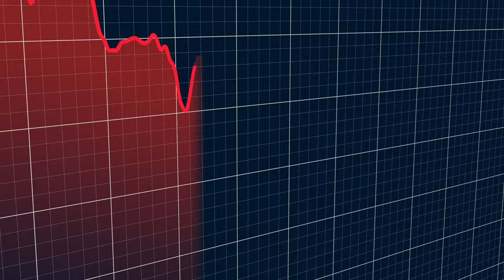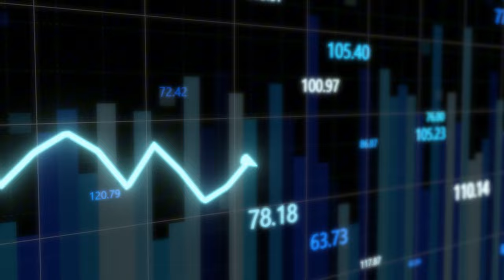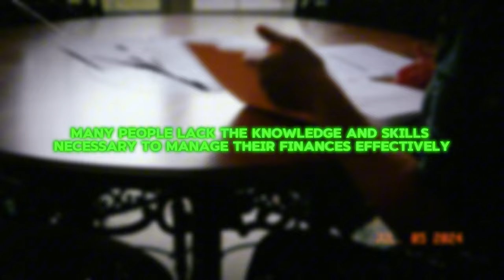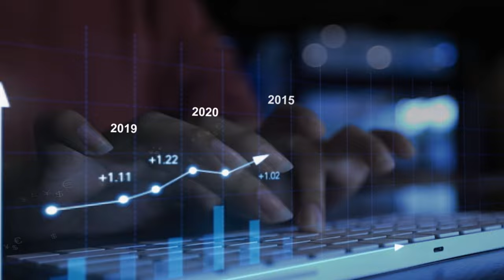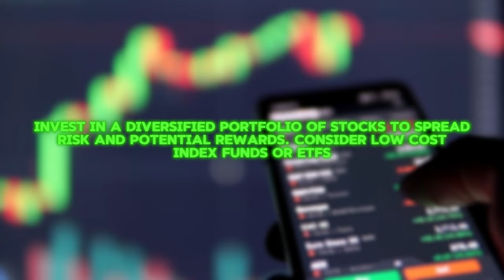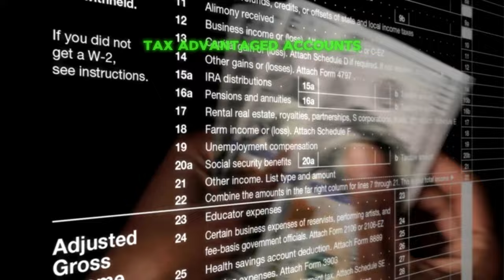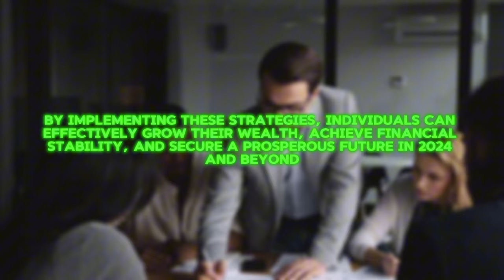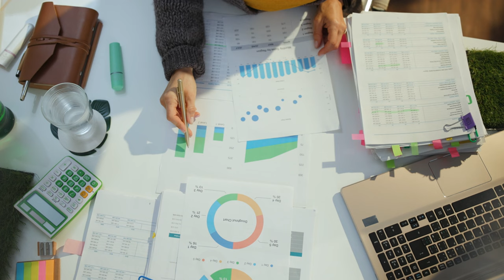Maximize Wealth Growth: Expert 2024 Strategies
Learn expert 2024 strategies to maximize wealth growth in this informative video. Explore the best ways to secure your financial future and achieve your financial goals.